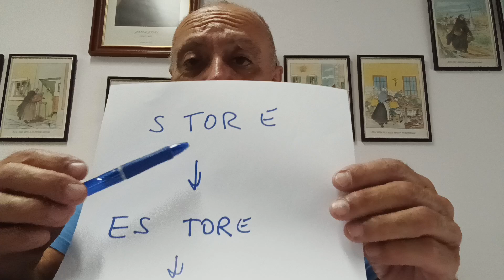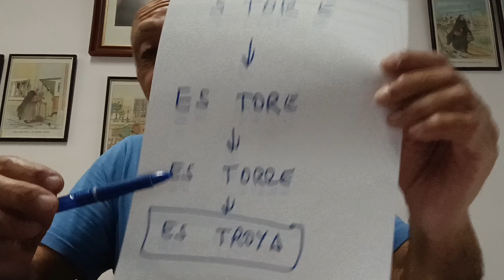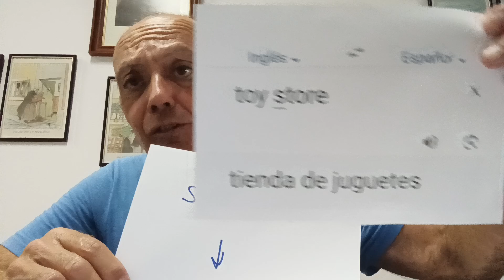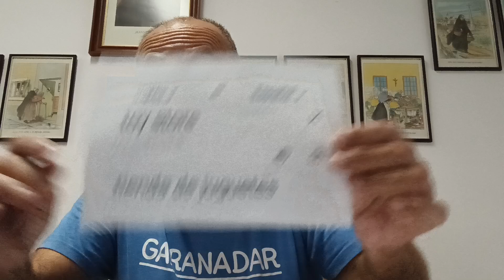"STORE" ~ TİENDA o ALMACÉN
Saludos EDUEN

Esta palabra del idioma inglés,  nos ilustra en ke forma, LA GALERÍA, ha manejado y maneja la memoria de TROYA.
No debemos convertir, nuestros hogares, en almacenes de objetos.
Tan sólo, lo estrictamente necesario, debemos tener en nuestra casa.
ZORIONAK